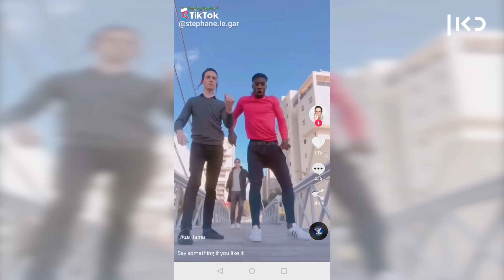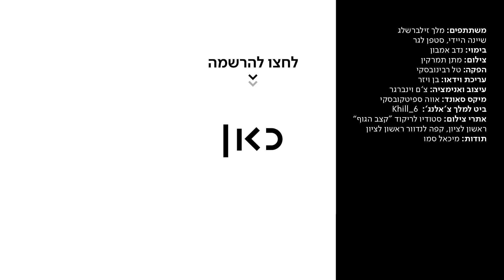מלך מתכונן לאירוויזיון | לומד לרקוד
כאן | האירוויזיון הוא פסטיבל מוזיקה אחד גדול, ומי שלא שר - רוקד! אחרי ששייף את האנגלית שלו בפרק הקודם, מלך יוצא לקבל שיעורי ריקוד מסטפן ומשיינה כדי להגיע הכי מוכן שיש לאירוויזיון 2019 בתל אביב.

משתתפים: מלך זילברשלג, שיינה היידי, סטפן לגר
בימוי: נדב אמבון
צילום: מתן תמרקין
הפקה: טל רבינובסקי
עריכת וידאו: בן ויזר
עיצוב ואנימציה: צ'ם וינברגר
מיקס סאונד: אווה ספיטקובסקי
ביט למלך צ'אלנג': Khill_6
אתרי צילום: סטודיו לריקוד ''קצב הגוף'' ראשון לציון, קפה לנדוור ראשון לציון
תודות: מיכאל סמו